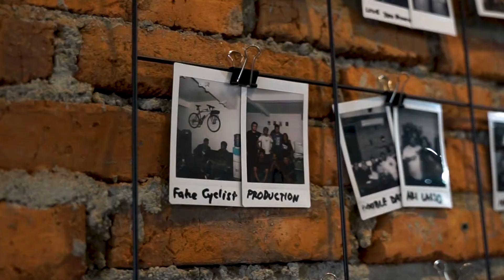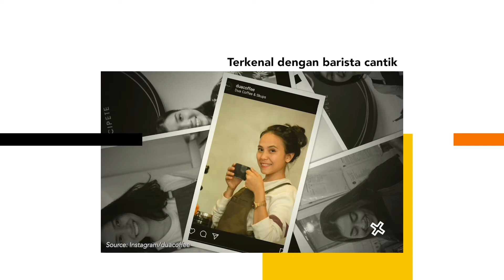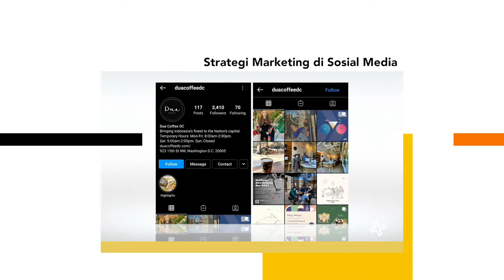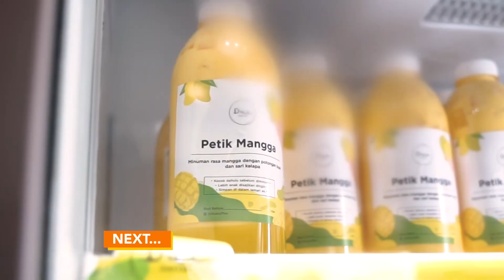BREW CHALLENGE! DUA COFFEE - CARI CUAN EPS 5 [PART 3]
Simak tips seputar berbisnis lainnya dalam CARI CUAN setiap Minggu pukul 22.00 WIB hanya di OChannel.

Jakarta 33 UHF | Bandung 24 UHF | Solo 56 UHF | Kalianda 49 UHF | Pontianak 60 UHF | Banjarmasin 57 UHF | Bima 51 UHF

First Media channel 26 (Digital) & channel 45 (Analog)

OChannel TV  // Inspirasi Semangatmu!